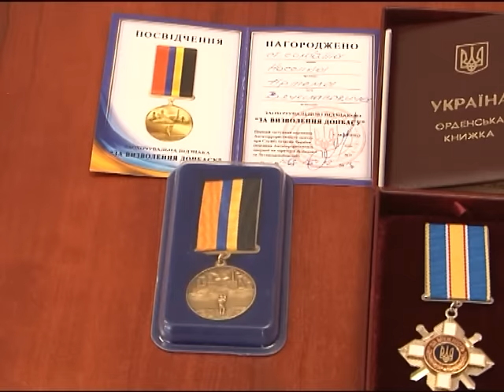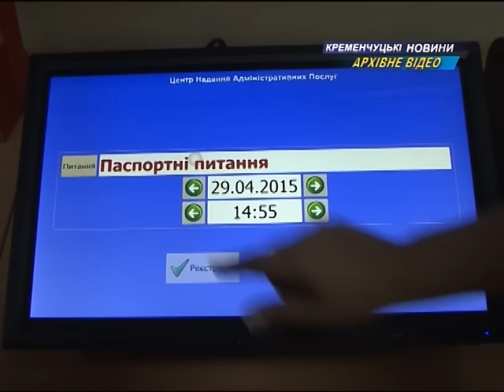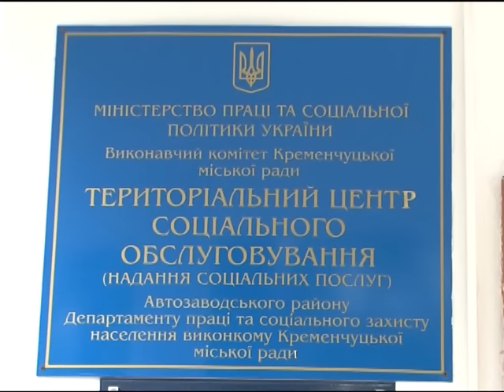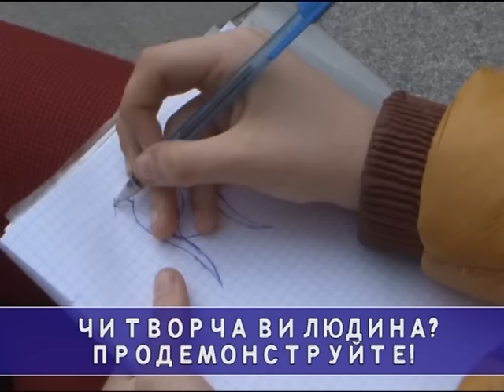Кременчуцькі новини від 14.03.2016 року.